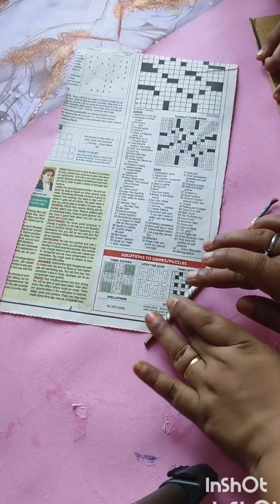दिवाली की तैयारी | No-cost Diwali decoration ideas | wall hanging from cardboard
No-cost Diwali decoration ideas | दिवाली डेकोरेशन क्राफ्ट बनाये वो भी बिना पैसे खर्च किये | diy ideaDiy Diwali decoration ideas |
How to reuse cardboard in this festive season
Cardboard reusing ideas
Diy using waste materials
Home decor ideas
Wall decor
Wall hanging
Rajasthani look
Best out of waste